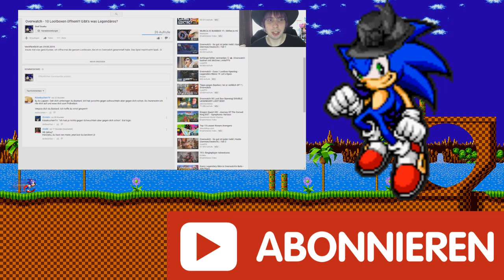Dragon Quest Builders - Free Build Mode #21 Free to play MMO's und wie sie sich finanzieren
In meiner Serie zu Dragon Quest Builders rede ich über verschiedene Themen während ich random Kram mache und baue.

Es gab ein paar kleine Probleme, deshalb waren zwei Stellen raus geschnitten und bei einer Stelle war kurz der ingame Sound zu laut, keine Ahnung warum!

Heute geht es jedenfalls um Free to play MMO's und um die Arten und Weisen, wie sie sich finanzieren. Außerdem kommt Dragon Quest Builders nun auch in den Westen! Im Oktober 2016 soll dieses wunderbare Spiel nun endlich bei uns erscheinen.